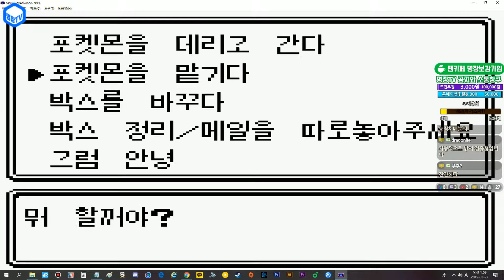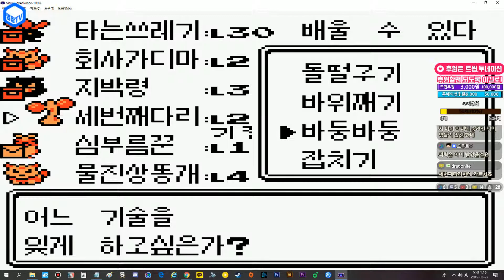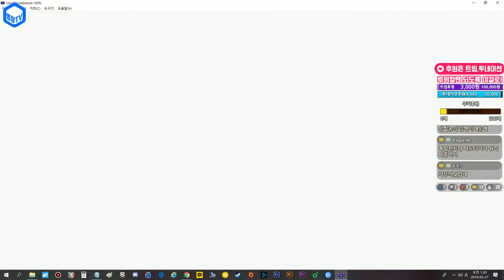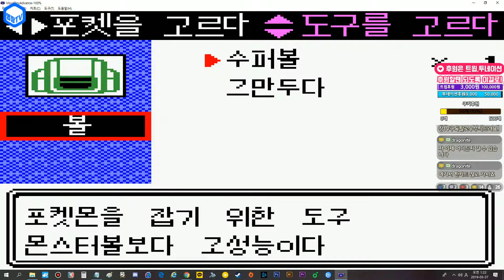명장의 고전어드벤처게임,포켓몬스터 금(골드버전)[고인물 더빙플레이리뷰 16화:치코리타,진청시티,격투체육관 관장 사도]공략/초스피드런/고수/한글/브금/트레이너